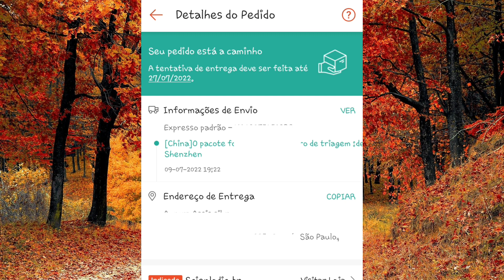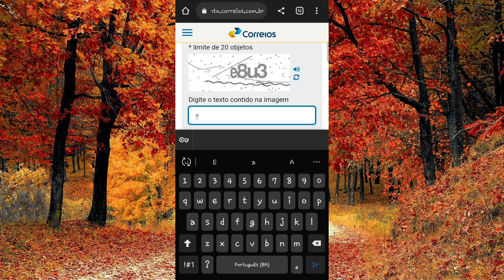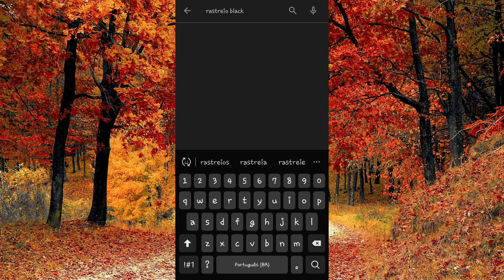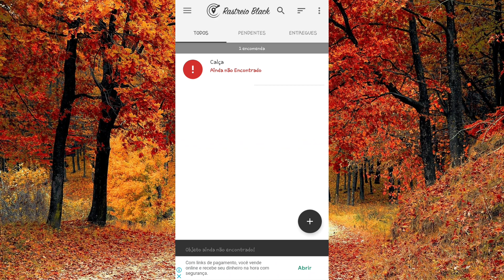Expresso Padrão da Shopee Rastreio| Saiba Tudo Sobre Esse Meio de Envio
Saiba Tudo Sobre esse novo meio de envio da Shopee o Expresso Padrão, nesse video te mostro como rastrear e como funciona o processo de envio e rastreamento !!!

📽Vídeos Relacionados da Shopee

🖤Meu Instagram ou @auroramessy_